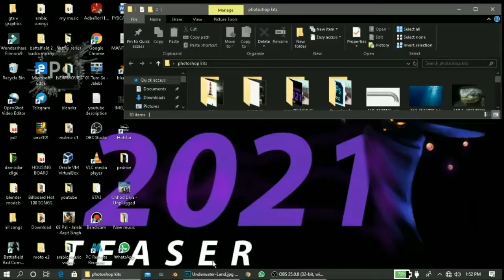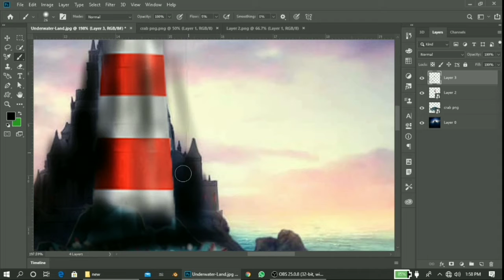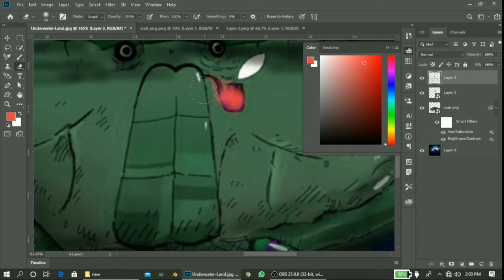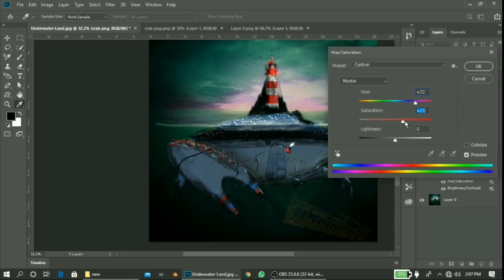Giant crab in a Photoshop |mr.dark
Mr.dark

send your drawings to convert into realistic drawing